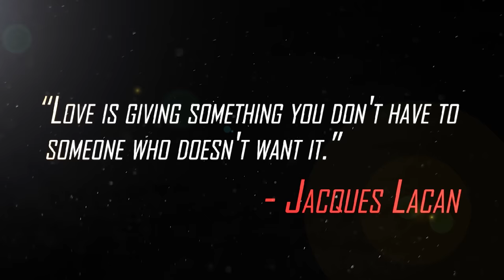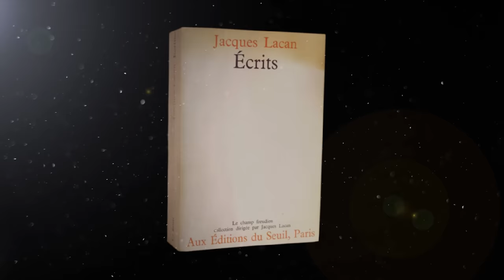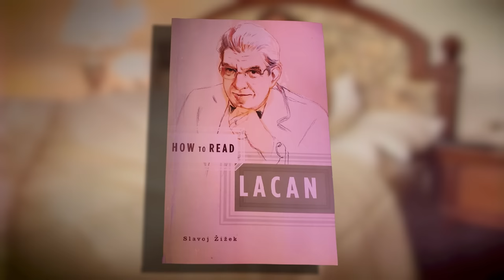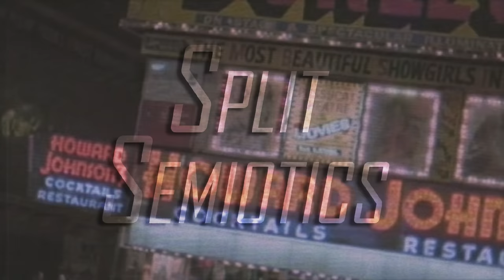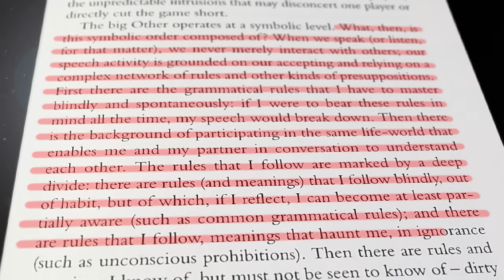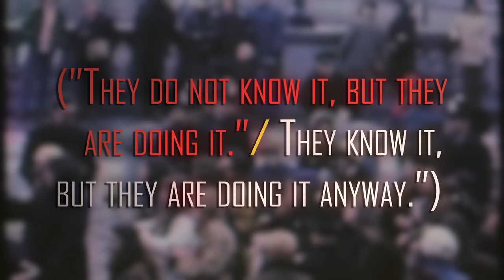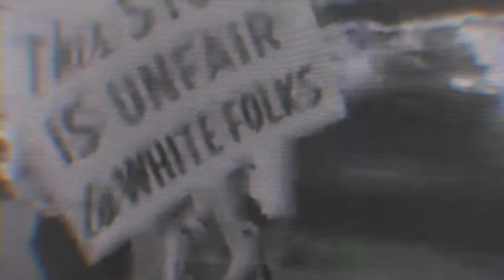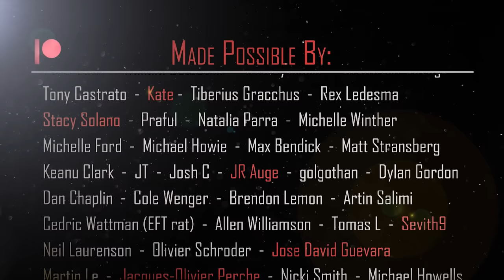Žižek and Lacanian Psychoanalysis: How to Read Lacan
Lacan is one of the most difficult thinkers to read and decipher. With Lacan, he seems to have a language within a language. A mode(s) of communication that go beyond traditional lingual structures; a way of communicating power relations that has never been done. For this, Zizek has taken Lacan into his project among Marx and Hegel. Zizek has an interesting way of interpreting and applying Lacan. Seen in his text: How to Read Lacan.

This entire channel is funded by you all. If this channel is something you enjoy, supporting keeps it alive. You'll recieve early access to videos, exclusive content, discord access, editing tutorials, and more!

How to Read Lacan

Same exact perks if you prefer to support via the YouTube member section:

Timestamp:
Intro: 0:00
Approaching Lacan: 3:47
Desire, Lack, and Split Subject: 6:48
Symbolic Order: 9:17
Imaginary: 13:00
Ideology and False Consciousness: 15:45
Political Jouissance: 20:02
Split Law, the Sublime, Notions of Truth: 22:48
Zizek's 'Reading' of Lacan: 25:23
A Message: 27:15